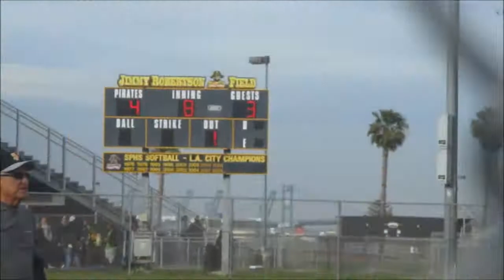San Pedro High Softball 2017 With Epic Comeback Victory!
Down 3-0 with two outs in the bottom of the sixth inning, the San Pedro High softball team came up on some classic Pirate clutch heroics against Marine League rival Carson. First, Ricki Justiniano belts a two-run home run to break up the shutout. Then in the bottom of the seventh inning, Taiya Reyna blasts a leadoff solo home run to tie the game. Finally, Andrea Cline blasts a first-pitch double down the line with one out in the bottom of the eighth inning to drive home Justiniano for the winning run, and the Pirates would knock off the Colts, 4-3 on April 6, 2017. All three of those clutch hits are shown in this video.